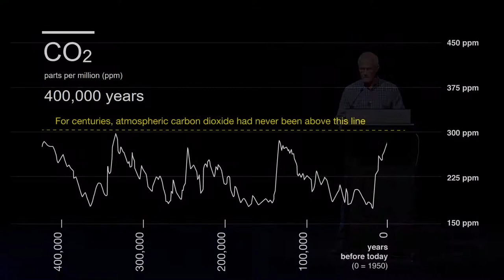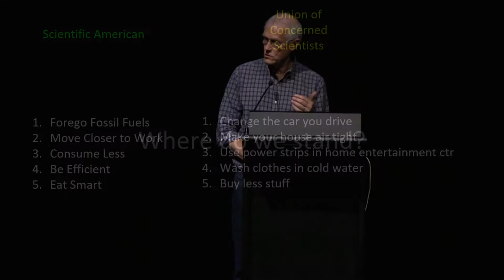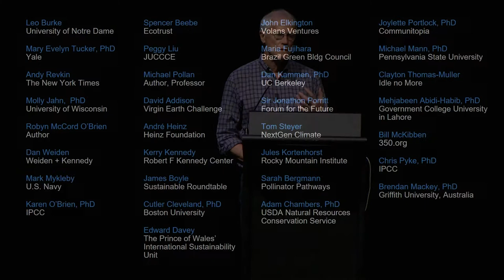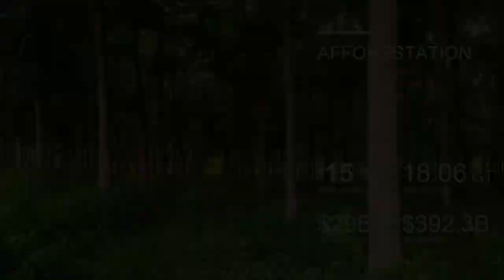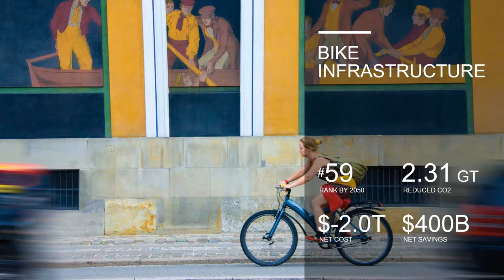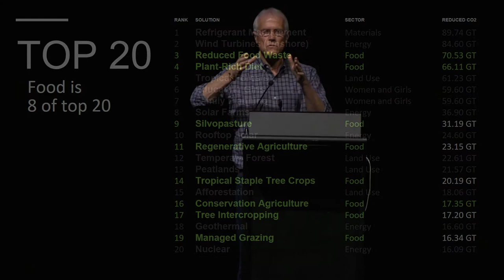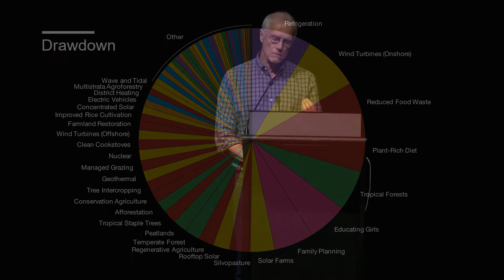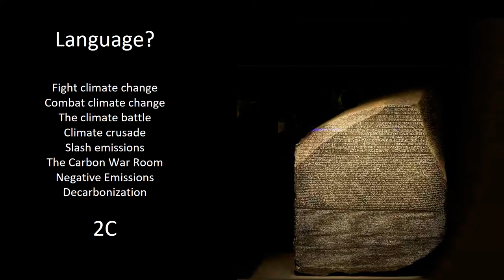Paul Hawken, Drawdown, Bendigo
The Bendigo Sustainability Group presents Mr Paul Hawken. Talking about project Drawdown, discussing climate change and what we can do to help slow down the change. The talk was part of Pauls Australian tour, and was presented at the Ulumbarra Theatre, Bendigo in February 2018.